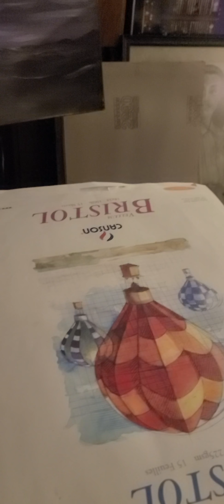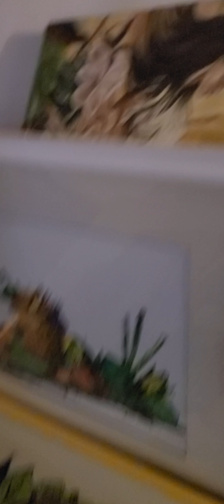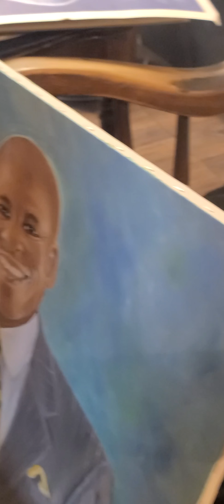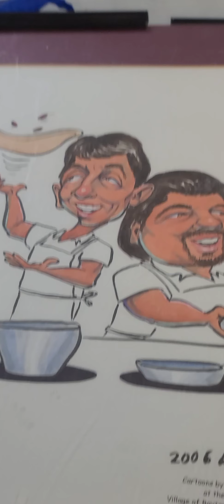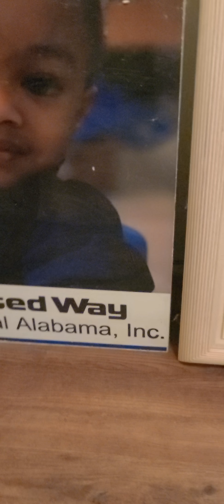Loyda House Alabama